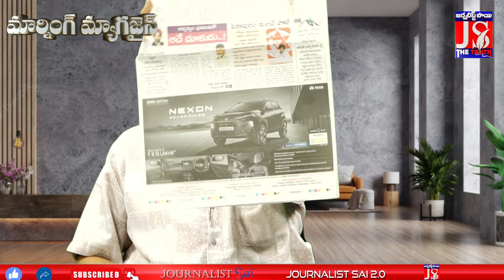దూకుడు పెంచిన టీడీపీ